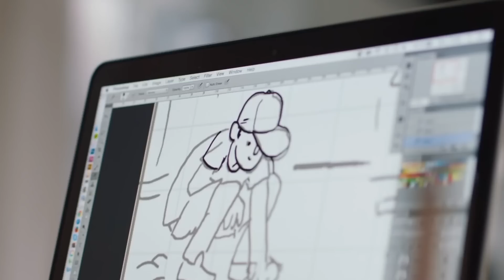3DNews Daily 507: iTunes стал безопаснее, Ford подружили с «умными» часами, а Google Glass еще жив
Приветствуем вас, дорогие зрители, в последнем на этой неделе выпуске 3DNews Daily с подборкой интересных новостей из мира высоких технологий.